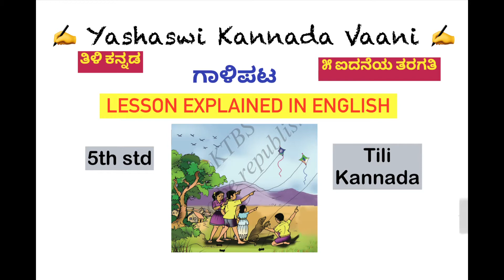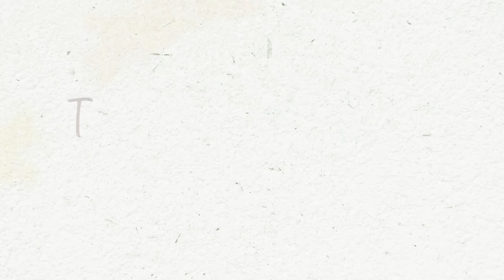CBSE 5th std ಗಾಳಿಪಟ ಕಲಿ ಕನ್ನಡ - Gaalipata - EXPLAINED IN ENGLISH - Kali Kannada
Lessons will be explained in English, to help the Non-Kannada speaker students.
However Dear students you need to practice everyday and make your language strong.

 I’m working on the other lessons, I shall upload them as soon as possible.

Your support will help us improve the quality and the number of topics in our videos.

Pay as you wish. Support and sponsor Yashaswi Kannada Vaani Channel 🙏
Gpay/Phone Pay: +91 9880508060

ACADEMIC VIDEOS